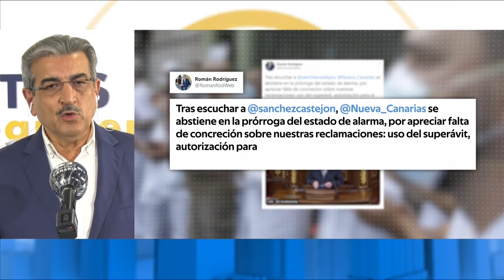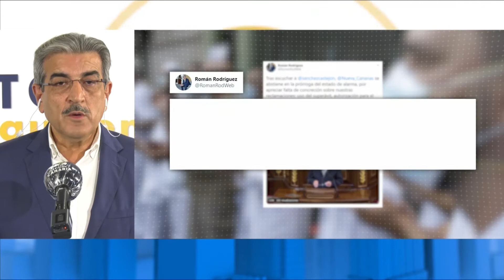Román Rodríguez: "La abstención de Pedro Quevedo es una advertencia"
"El Estado no ofrece concreción sobre las medidas que hemos exigido, sino palabras y vaguedades". El vicepresidente del Gobierno de Canarias asegura que habla todos los días con Torres y nuestra posición en defensa de Canarias es común.